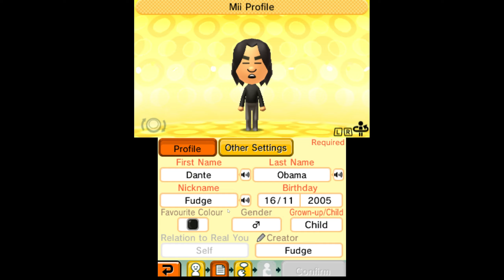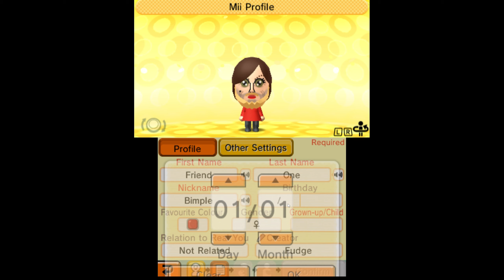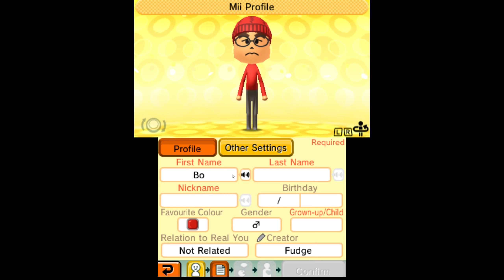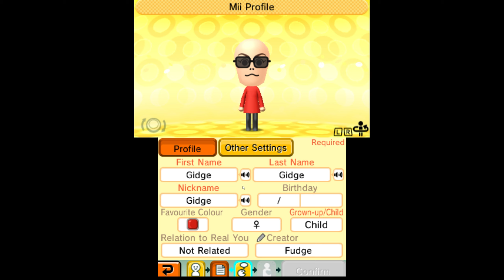This game is HILARIOUS | Tomodachi Life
I own this game irl soooo don't knock me for using an emulator :,) pretty please